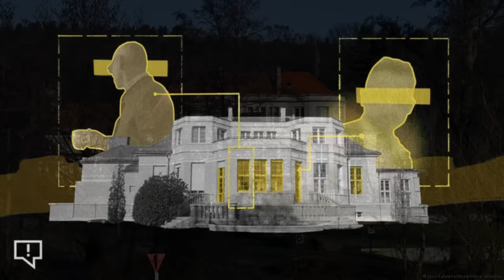Mestyat Betna | ኣብ ሓንቲ ሚስጢራዊት ቪላ ጀርመን ዝቐረበ፣ ንወጻእተኛታት ዕላማ ዝገበረ ማስተር ፕላን